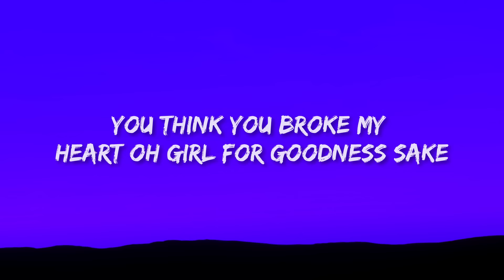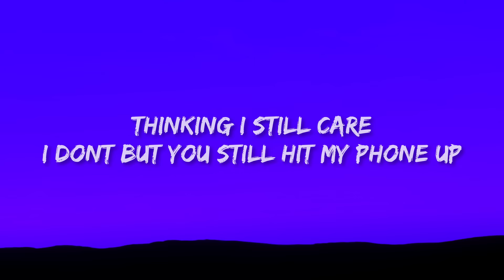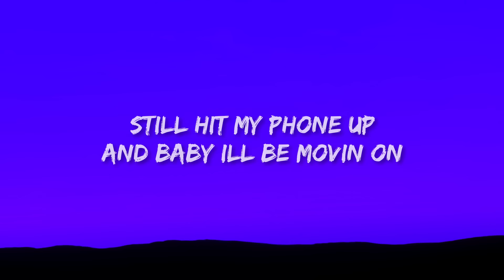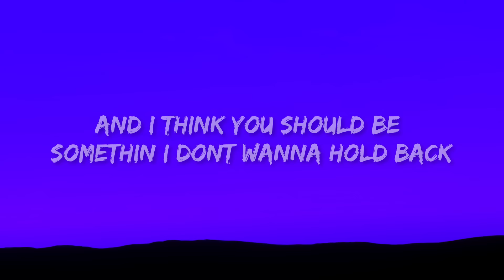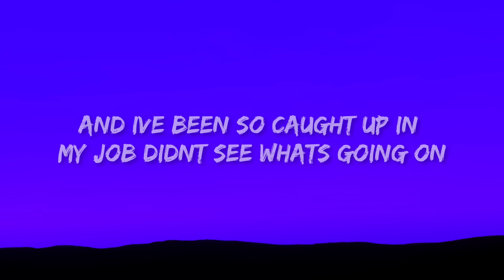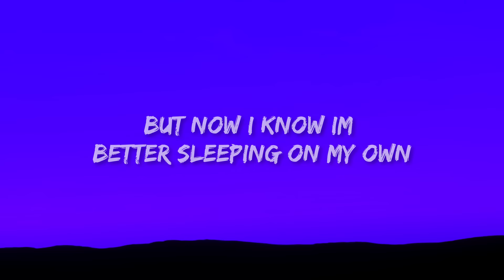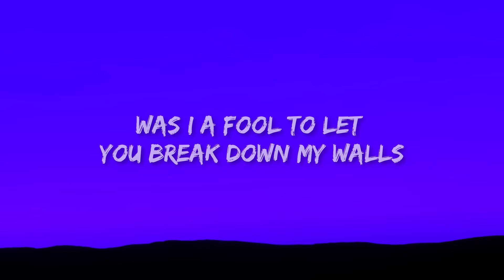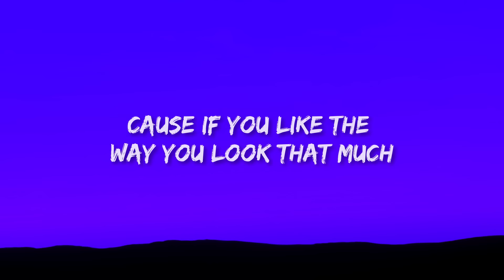Justin Bieber - Love Yourself (Lyrics)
(Lyrics):
[Verse 1]

[Chorus]
justin bieber love yourself,love yourself lyrics,
love yourself justin bieber,justin bieber - love yourself,
justin bieber love yourself lyrics,yourself justin bieber,
love your selfie justin bieber,love yourself,